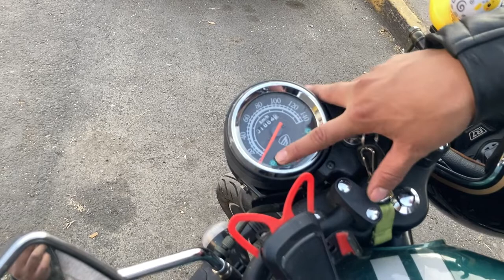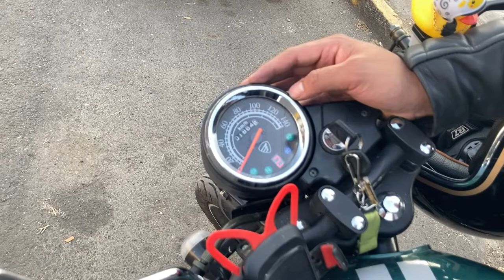Italika Sptfire 200/ review sincero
Review Italika Sptfire 200
¿A que segmento pertenece la Italika Sptfire 200?
La Italika Sptfire 200 pertenece al segmento de baja cilindrada con ub estilo café racer
Esta moto es una moto que puede servir como primera moto sin ningún problema ya que el motor es muy cómodo para comenzar a aprender. La Italika Sptfire 200 es una moto muy fácil de manejar.
¿Es cómoda la Italika Sptfire 200?
La Italika Sptfire 200 es una moto con una posición de manejo muy relajado, es cómoda para el conductor, sin embargo no lo es para el copiloto
¿Cuál es la velocidad máxima de la Italika Sptfire 200?
Al estar aún en periodo de asentamiento nopudemos comprobar el top speed de la Italika Sptfire 200
¿La Italika Sptfire 200 sirve para trabajar?
La Italika Sptfire 200 al ser un motor chico y un peso liger, es una moto que sirve bastante para trabajar como repartidor y para su uso en ciuda
¿Puede salir la Italika Sptfire 200 a carretera?
Recomendaría la Italika Sptfire 200 solamente para tramos cortos de carretera
¿Te comparas la Italika Sptfire 200?